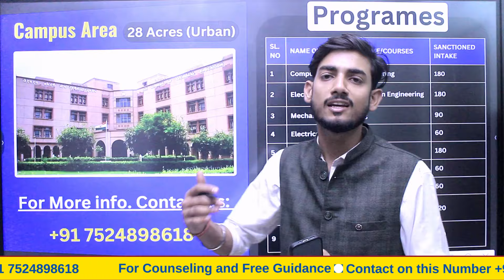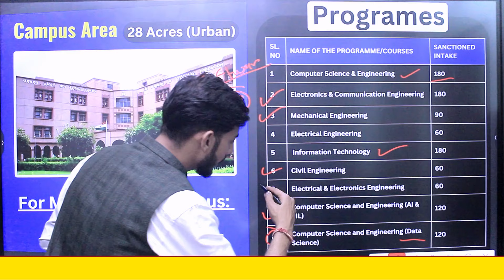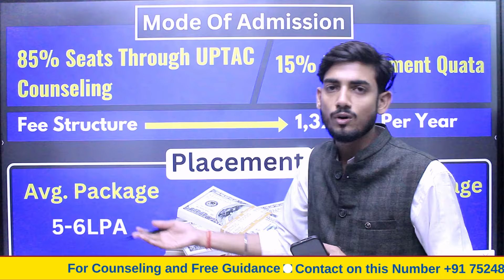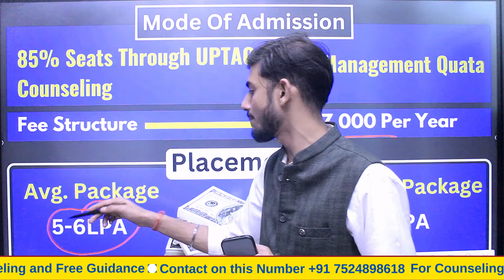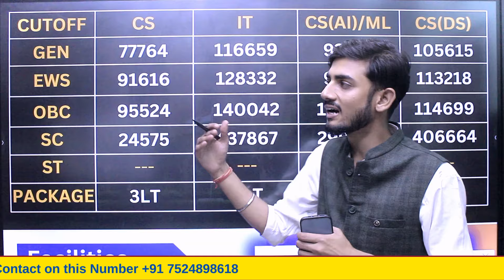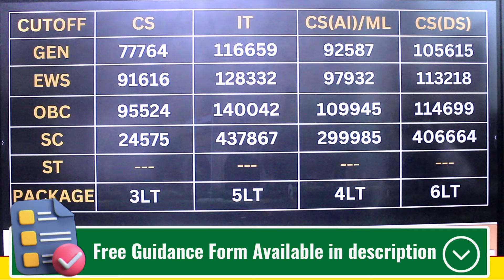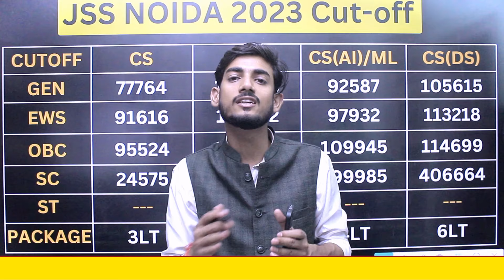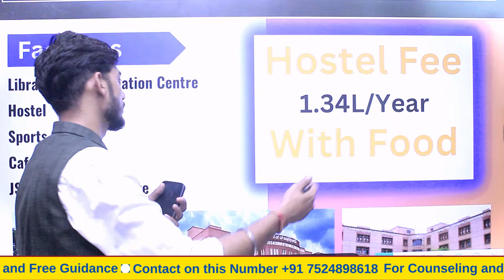JSS Noida Review 2024 | Placements, JEE Mains Cutoff | Fee | Top College in AKTU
✅  Talk to our  Counseling Experts:- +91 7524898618